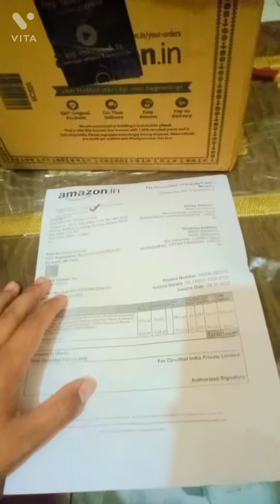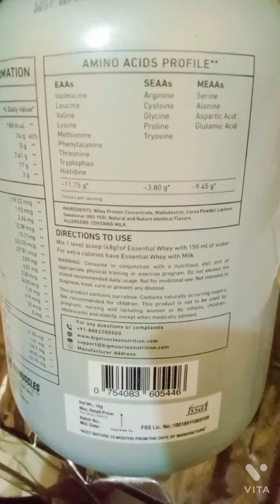TOP QUALITY PROTEIN🔥mustwatch unboxing delivered by amazon